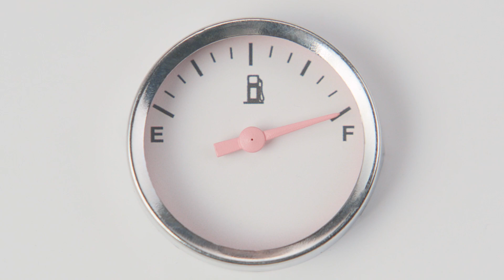BROWS RUNNING ON FULL!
Get FULL brows instantly with Gimme Brow+ volumizing eyebrow gel. Gimme Brow+’s tinted formula contains tiny microfibers that adhere to skin & hair for natural-looking fullness with the wave of the micro-wand!